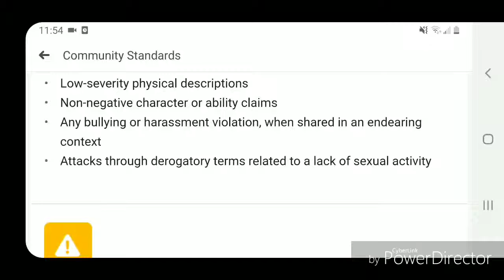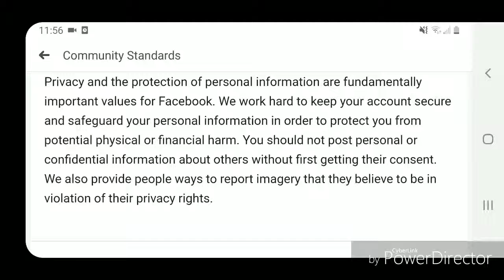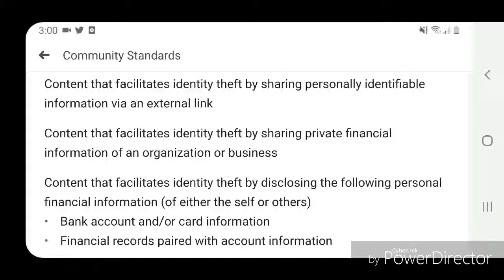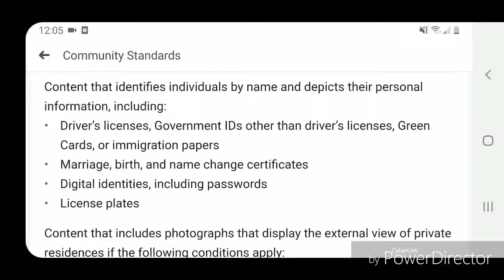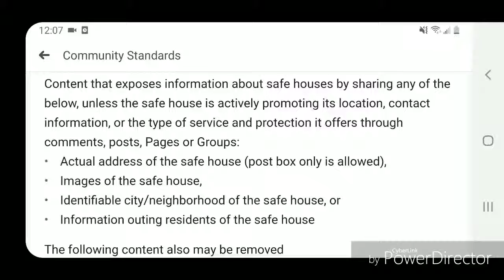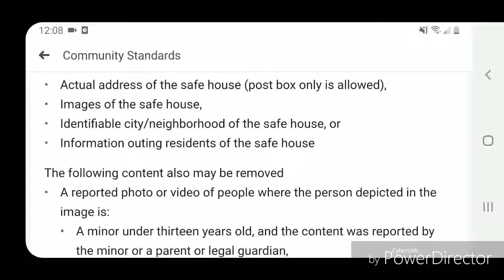Facebook Community Standards!! (Part 9)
Here is part 9 of the community standards for facebook

Thanks